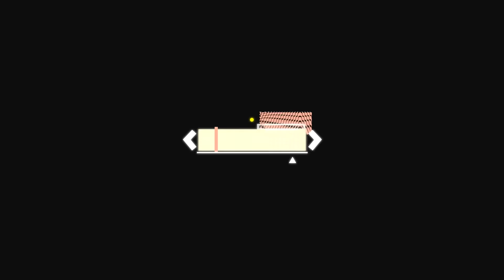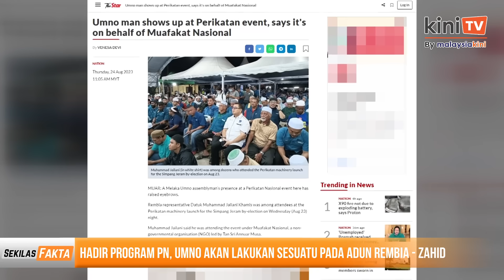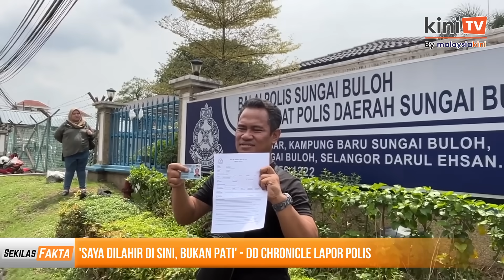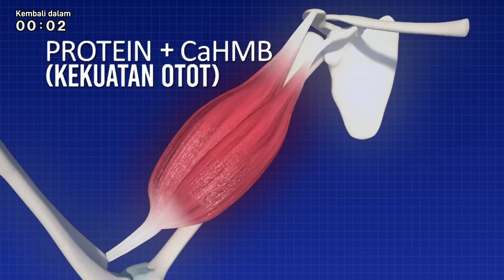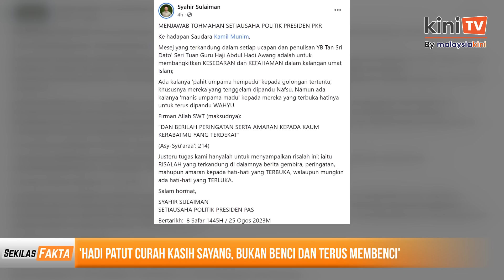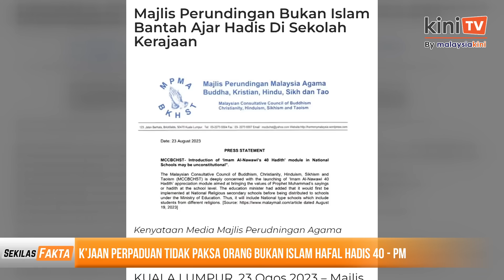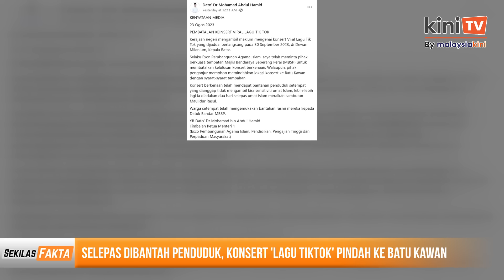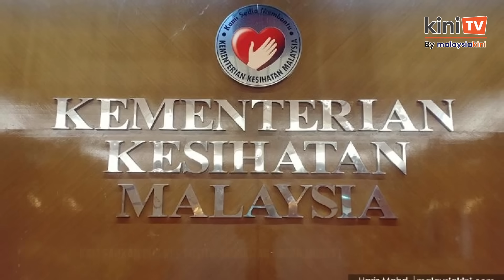'Sanusi tak laku di Johor', 'Sambutan luar biasa bos!', 'Saya ditakdir lahir di sini' |SEKILAS FAKTA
Antara paparan Sekilas Fakta 25 Ogos 2023:

1) Orang macam Sanusi tak laku di Johor - Nur Jazlan

2) Sambutan PN di Johor luar biasa bos! - Sanusi sangkal Nur Jazlan

3) Hadir program PN, Umno akan lakukan sesuatu pada Adun Rembia - Zahid

4) 'Saya dilahir di sini, bukan PATI' - Dd Chronicle lapor polis

5) 'Hadi patut curah kasih sayang, bukan benci dan terus membenci'

6) Menantu Muhyiddin, peguam dikenakan notis merah Interpol

7) K’jaan Perpaduan tidak paksa orang bukan Islam hafal Hadis 40 - PM

8) 'Zahid presiden hebat!' - 100 ahli NGO berhimpun pertahan Presiden Umno

9) Selepas dibantah penduduk, konsert 'lagu TikTok' pindah ke Batu Kawan

Tajaan: Good Morning

GSure power up your day, adalah laluan ekspres untuk memberi tubuh badan anda nutrisi yang lengkap! ✨

Beli GSure dan nikmati diskaun 10%!

Tajaan: Zaitun

Ingin menghilangkan kotoran degil dan serpihan pada permukaan gigi yang berpunca dari minuman seperti kopi, teh dan sebagainya?

Gunakan ubat gigi Zaitun, yang akan membantu mengekalkan kesegaran mulut dalam jangka masa panjang. Dapatkan ubat gigi Zaitun melalui Shopee hari ini!

Tajaan: Nieza Salun Muslimah

Adakah anda seorang muslimah yang ingin ke salun rambut, tetapi risaukan tentang rambut anda terdedah daripada org ramai dan kerana anda percaya akan tanggung jawab untuk menjaga aurat?

Jom ke Nieza Salun Muslimah, salun rambut khas buat muslimah dan memberikan perhatian khusus kepada privasi dan keselesaan pelanggan wanita Muslimah, dalam menciptakan lingkungan yang mesra dan aman.